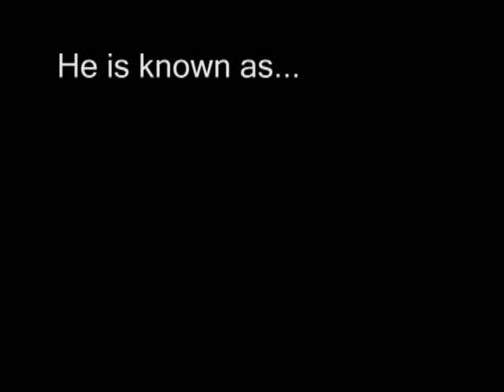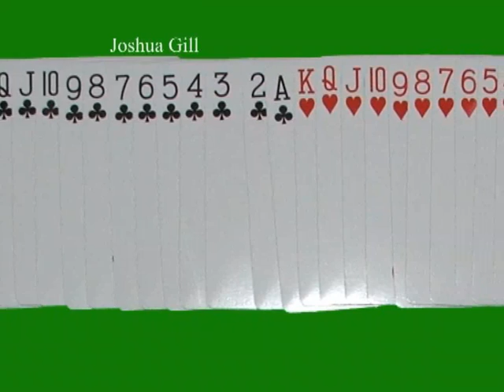the shark - opening sequence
opening sequence to a film i made for my 2nd year moving image coursework. quality is a bit shit due to compression